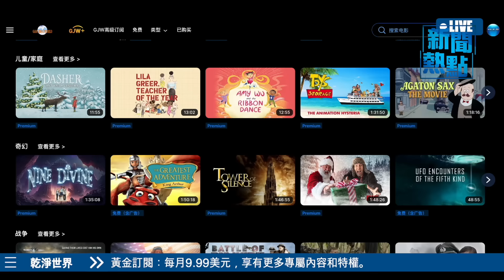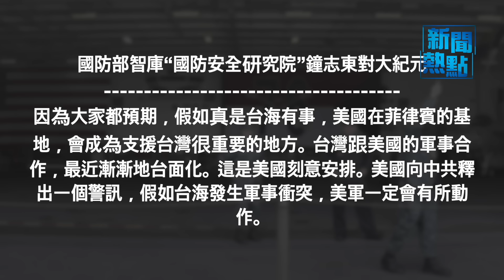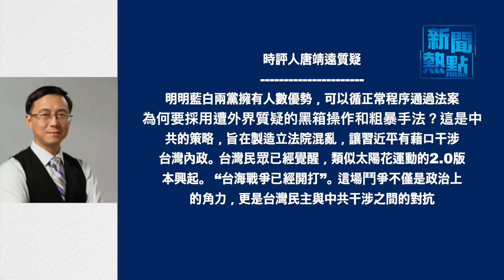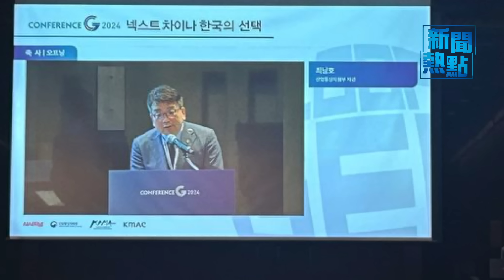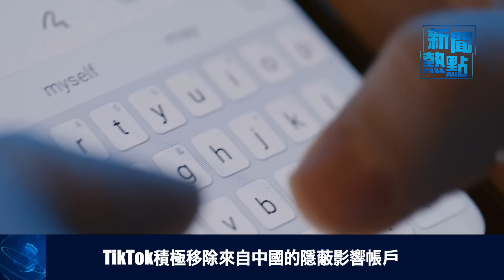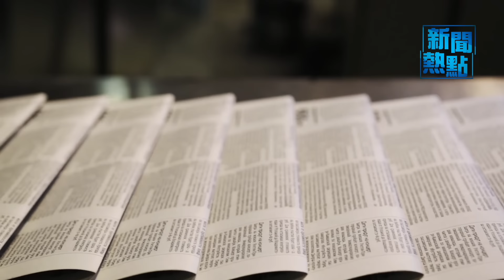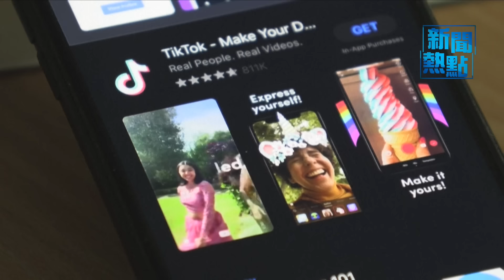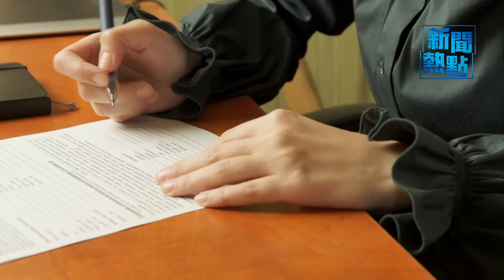習馬前卒曝光 美軍現身菲律賓海;韓企將轉向東南亞 加資產管理公司撤出中國主播：芬妮【希望之聲粵語頻道-新聞熱點】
內容提要:
01:26 習馬前卒曝光 美軍現身菲律賓海
06:33 韓企將轉向東南亞 加資產管理公司撤出中國
09:10 俄總理批汽車制造商用中國零件
12:04 TikTok積極移除來自中國的隱蔽影響帳戶
14:30 美國移民局更新家庭移民簽證指南